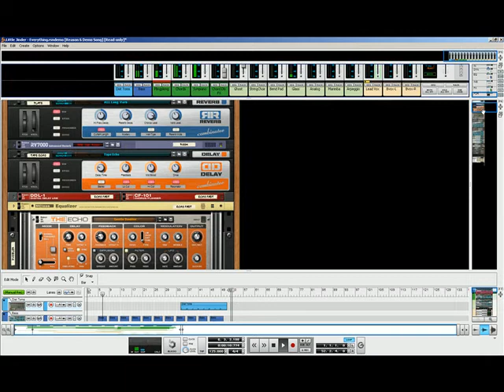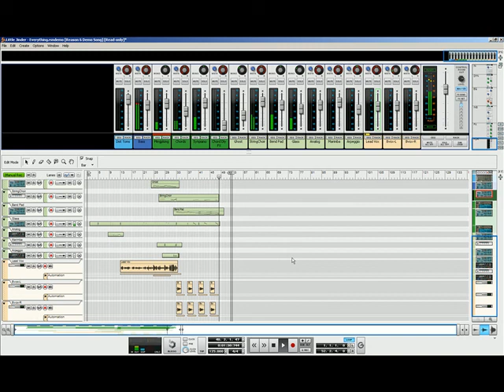Little Jinder - Everything REASON 6 DEMOSONG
Little Jinder

Produced by Little Jinder & Magnus Frykberg at Break My Heart Studio

REASON 6 DEMOSONG